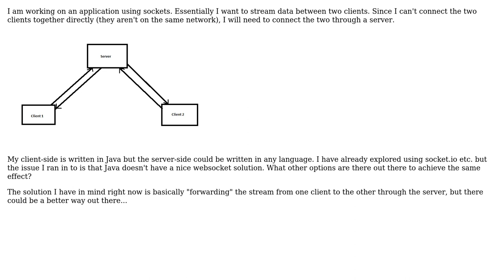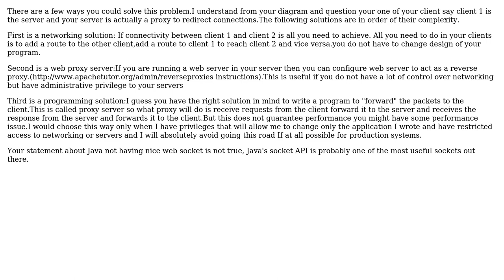Software Engineering: Socket connection to external IP through server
With thanks & praise to God, and with thanks to the many people who have made this project possible! You are responsible for your own actions.